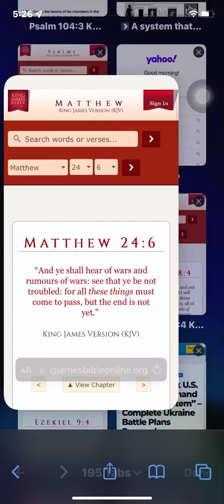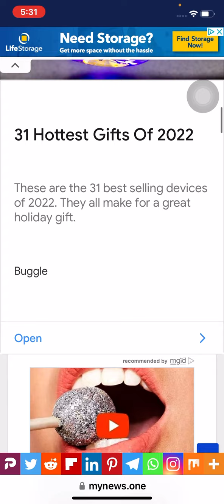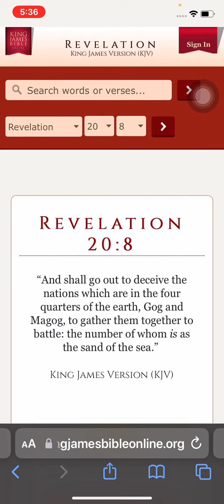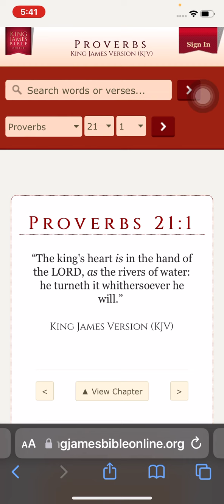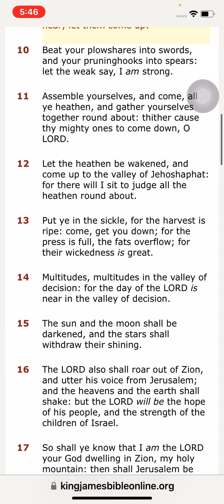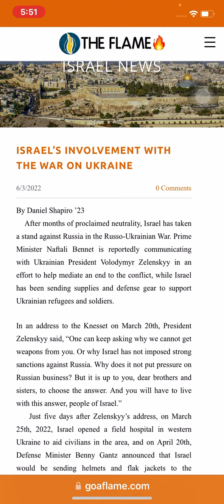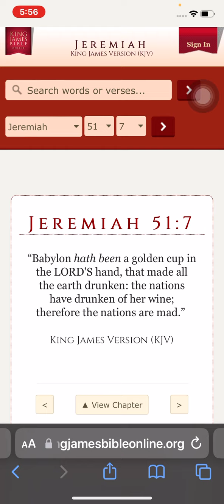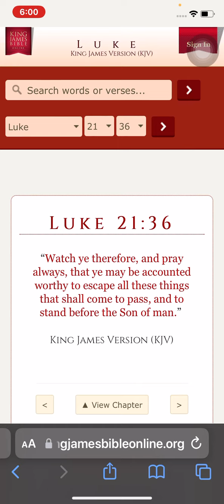War is eminent